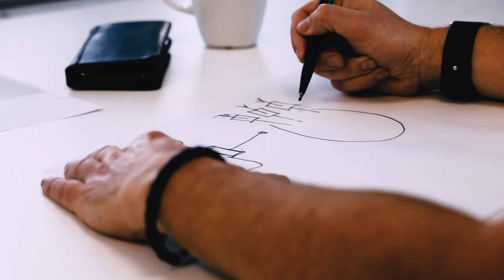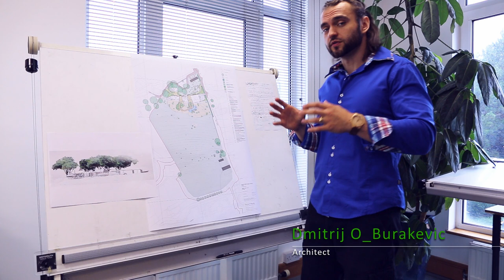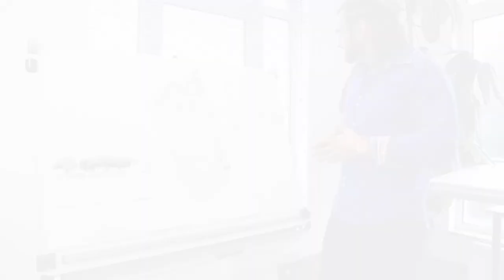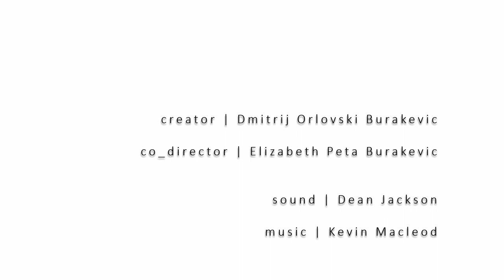MARWELL Wild Explorers Project Design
MARWELL Zoo_Wild Explorers project design film.
Gain insight into zoo design from the client and the architects perspective. Marwell Zoo Chief Executive James Cretney, Project Architect Si Newell and Architect Dmitrij O. Burakevic.

Animal welfare, conservation, sustainable investment and our environment as well as the intricate requirements of each species and how the precedent is set.